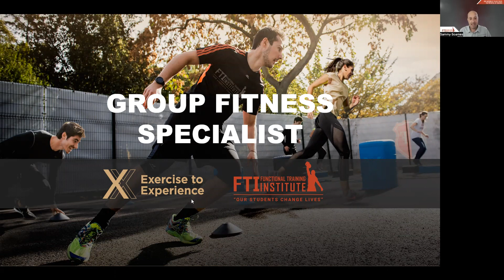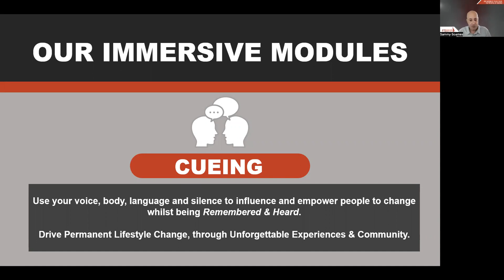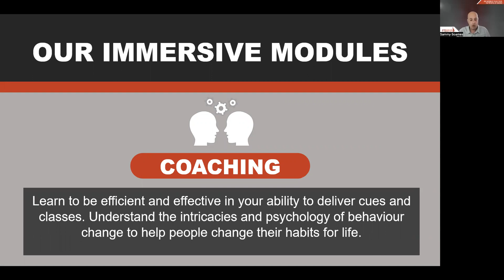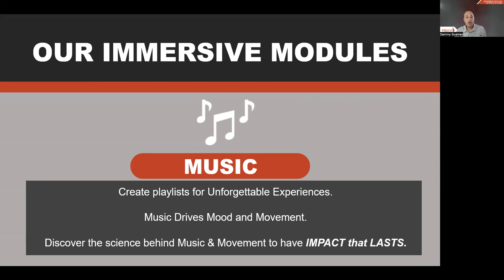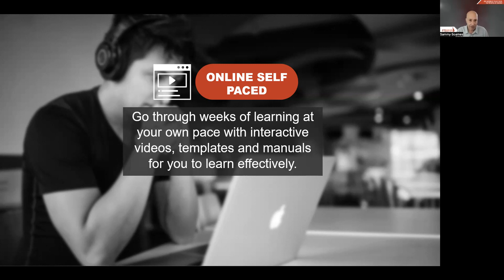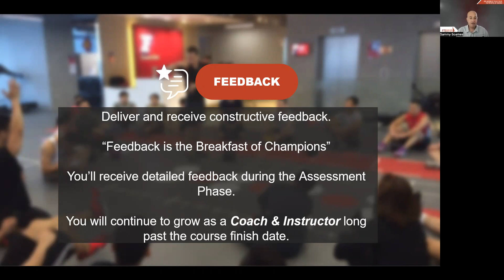Exercise to Experience: How and Why